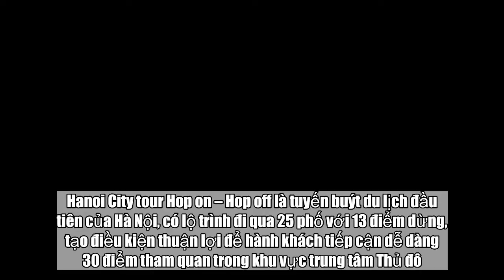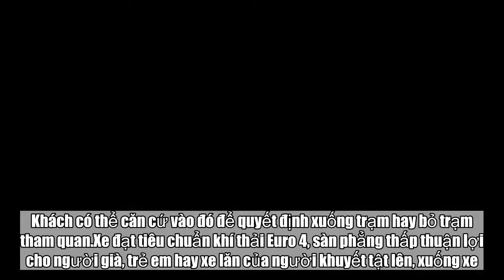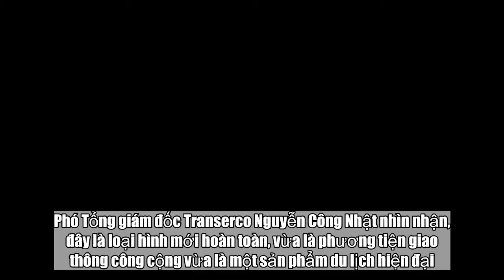Xe buýt 2 tầng City tour chính thức vận hành: Thêm ‘món ngon’ cho du lịch Hà Nội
Sáng 30/5, tuyến xe buýt du lịch 2 tầng City tour đã chính thức được đưa vào vận hành.  Tới dự lễ khai trương tuyến City tour có Phó chủ tịch UBND TP Hà Nội Nguyễn Thế Hùng, Giám đốc Sở GTVT Hà Nội Vũ Văn Viện cùng nhiều đại biểu. Hanoi City tour Hop on – Hop off là tuyến buýt du lịch đầu tiên của Hà Nội, có lộ trình đi qua 25 phố với 13 điểm dừng, tạo điều kiện thuận lợi để hành khách tiếp cận dễ dàng 30 điểm tham quan trong khu vực trung tâm Thủ đô.Xe được trang bị hệ thống thuyết minh về các điểm tham quan và dịch tự động bằng nhiều ngôn ngữ. Khách có thể căn cứ vào đó để quyết định xuống trạm hay bỏ trạm tham quan.Xe đạt tiêu chuẩn khí thải Euro 4, sàn phẳng thấp thuận lợi cho người già, trẻ em hay xe lăn của người khuyết tật lên, xuống xe. Trên xe còn được trang bị wifi miễn phí, cổng sạc USB, tủ lạnh, màn hình, camera quan sát. Du khách có thể chọn lựa ngôn ngữ riêng cho mình qua hệ thống đa ngôn ngữ hoặc các chương trình giải trí khác.UBND TP Hà Nội đã giao cho Tổng Công ty Vận tải Hà Nội (Transerco) là đơn vị quản lý và khai thác xe buýt 2 tầng. Xe đưa vào khai thác là loại xe cao cấp, mở mui, có sức chứa gần 80 người; sử dụng công nghệ dẫn đường định vị toàn cầu GPS, lập trình tự động khi vận hành nhằm đảm bảo 30 phút tại bất kỳ điểm nào trong hành trình đều có một xe đến và đi.  Phó Tổng giám đốc Transerco Nguyễn Công Nhật nhìn nhận, đây là loại hình mới hoàn toàn, vừa là phương tiện giao thông công cộng vừa là một sản phẩm du lịch hiện đại. “Chúng tôi sẽ nỗ lực hết sức để đảm bảo vận hành, khai thác hiệu quả, mang lại dịch vụ chất lượng cho du khách cũng như người dân Thủ đô, nhằm góp phần thúc đẩy phát triển du lịch của Hà Nội.” – ông Nhật cam kết.Phát biểu tại buổi lễ, Phó Chủ tịch UBND TP Hà Nội Nguyễn Thế Hùng cho rằng, ngành du lịch của Thủ đô những năm qua có sự tăng trưởng mạnh mẽ. Tuy nhiên để tiếp tục phát triển tương xứng với tiềm năng, thế mạnh của Thủ đô, một trong những giải pháp được Thành phố quan tâm là phải tiếp tục đa dạng hóa, phát triển chuỗi các dịch vụ du lịch, tạo dựng những sản phẩm du lịch chất lượng cao, gắn với thương hiệu du lịch Hà Nội.Phó Chủ tịch Nguyễn Thế Hùng nhấn mạnh: “Với mục tiêu như vậy, TP đã giao cho Tổng công ty Vận tải Hà Nội nghiên cứu, đề xuất triển khai tuyến xe buýt du lịch 2 tầng Hà Nội City Tour. Với nhiều ưu điểm nổi bật, tôi tin tưởng rằng đây sẽ là tuyến xe buýt được người dân, du khách mong đợi và chào đón. Đây cũng chính là tiền đề để TP tiếp tục nghiên cứu phát triển chuỗi các sản phẩm dịch vụ du lịch chất lượng cao, trong một chương trình tổng thể về phát triển ngành du lịch của Hà Nội thời gian tới”.  Tuyến buýt 01 Hanoi City tour Hop on – Hop off hoạt động từ 9h đến 18h hàng ngày với tần suất 30 phút mỗi chuyến.Lộ trình cụ thể: ngày thường từ Quảng trường Đông Kinh Nghĩa Thục (điểm đỗ xe Bờ Hồ) – Lê Thái Tổ – Tràng Thi – Điện Biên Phủ – Độc Lập – Hoàng Văn Thụ – Hùng Vương – Thanh Niên – Yên Phụ – Thanh Niên – Hùng Vương – Phan Đình Phùng – Hoàng Diệu – Lê Hồng Phong – Hùng Vươ